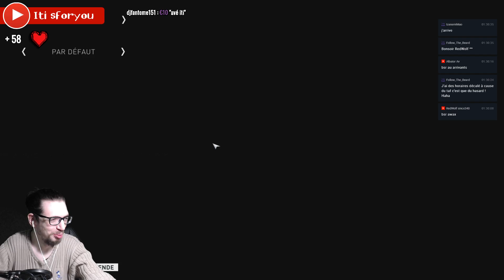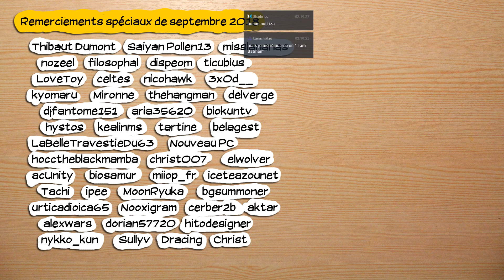🔴🎮 Assassin's Creed Syndicate - pc - 17